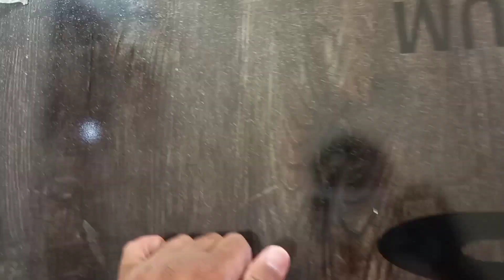5 marla Brand new house for sale on Johar Town | House for sale in Lahore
5 marla House for sale in Johar Town
🛌6 bedrooms
🖥Tvlounge
🍽Kitchen
🛋Drawing room
🚗Garage
🏬store
Further details on call
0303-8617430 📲